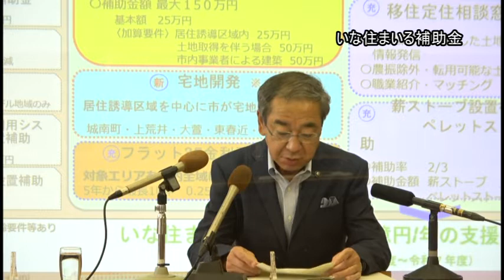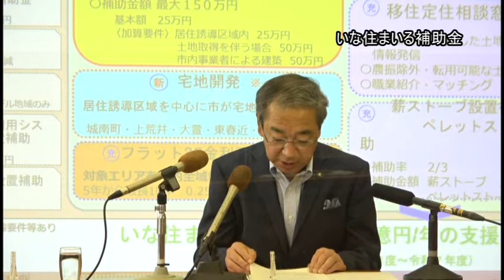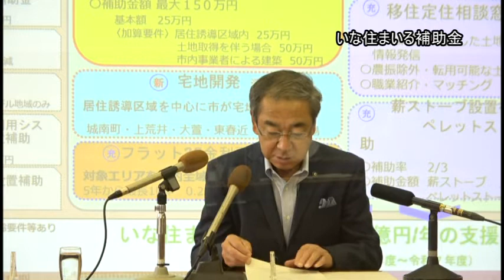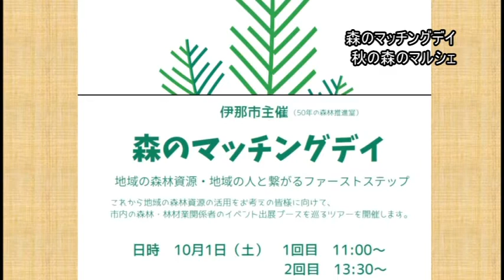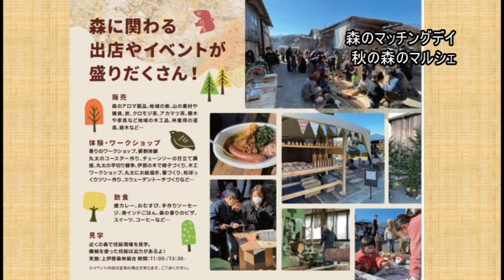令和４年９月２０日 伊那市長定例記者会見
令和４年９月２０日に行われました伊那市長の定例記者会見の様子です。
・いな住まいる補助金
・伊那から減らそうCO2‼促進事業
・学校に消防車や動くオフィスがやってくる！
・森のマッチングデイ・秋の森マルシェ
・天竜川をせきとめ⁈かいぼり体験
・そば関連イベント